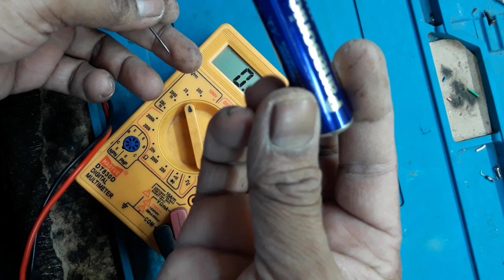What can I get from a bad 1.2v AA battery | Ek kharab AA 1.2volt battery se kya kya mil sakta hai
Doston es video pe meyne bataya hai ek AA kharab battery se key key mil sakta hai

1 What can I get from a bad 1.2v AA battery
2 Ek kharab AA 1.2volt battery se kya kya mil sakta hai